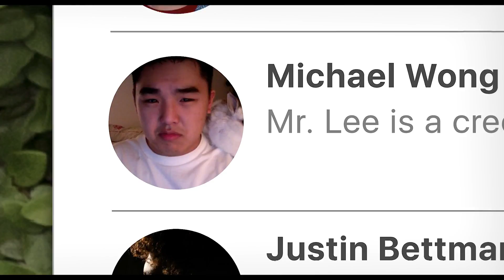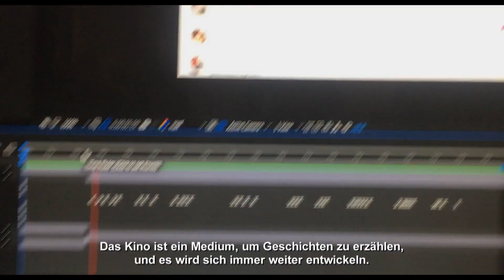SEARCHING – Featurette: „Vignette – Eine neue Filmsprache“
Bei „Searching“ verfolgt das Publikum den Film aus der Sicht von Smartphones und Computerprogrammen …